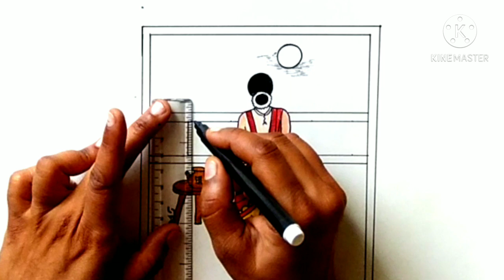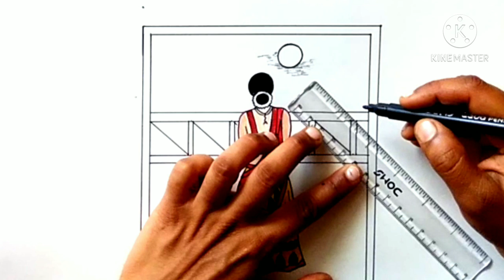Karva Chauth drawing easily.करवाचौथ का चित्र। how to draw Karva Chauth picture easily.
Karva Chauth pencil art
Karva Chauth ki drawing
pencil drawing for Karwa Chauth
Karva Chauth drawing for beginners
girl with Karva Chauth sketch.
draw Karva Chauth with pencil and colour
Karva Chauth ki drawing banae Badi aasani se
Chauth drawing easy#करवाचौथ#KarvaChauthdrawing#drawingforKarwaChauth#easyKarvaChauthdrawing#drawing 99#NeerajKumar